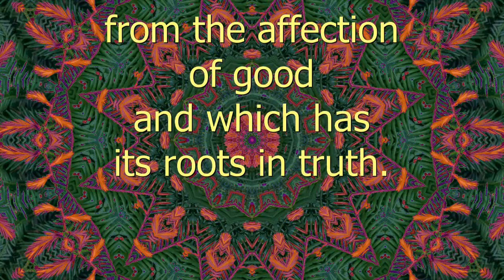Zeal - Spiritual Facts in Seven